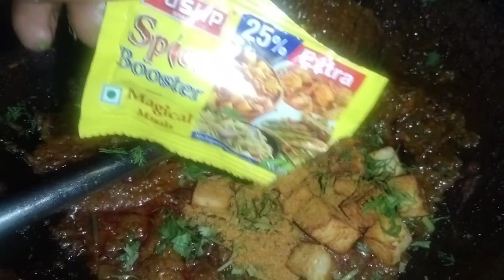🥘कड़ाई पनीर रेसिपी। restuarant स्टाईल में कड़ाई पनीर रेसिपी। आसान विधि। टेस्टी कड़ाई पनीर सब्जी।🥘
नमस्कार दोस्तों ।हमारे चैनल में आपका बहुत बहुत स्वागत है। आज हम आपको कड़ाई  पनीर की रेसिपी बता रहे हैं। जो बहुत ही स्वादिष्ट ओर टेस्टी बनेगी। हमारे वीडियो को अंत तक देखना। वीडियो अच्छा लगे।तो लाइक। शेयर। धन्यवाद।।